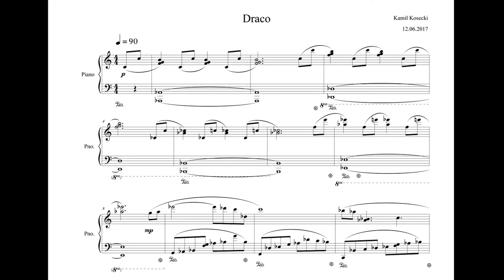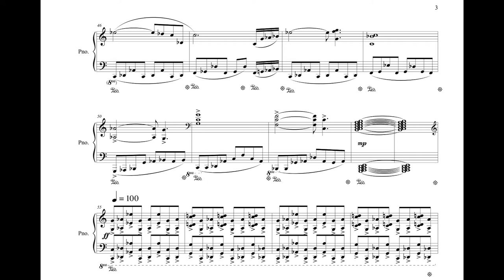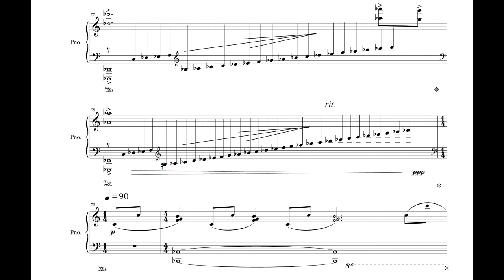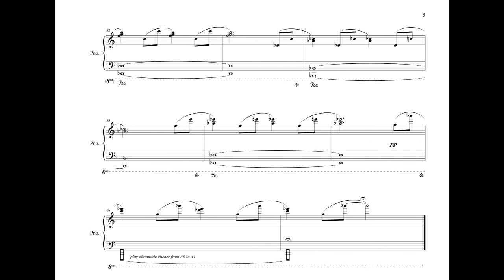Kamil Kosecki - Draco